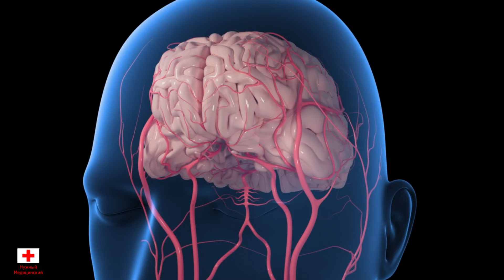Эта УДИВИТЕЛЬНАЯ Трава ОЧИСТИТ Сосуды и ВЕРНЁТ им Гибкость! Шум в голове. Лечение заболевания